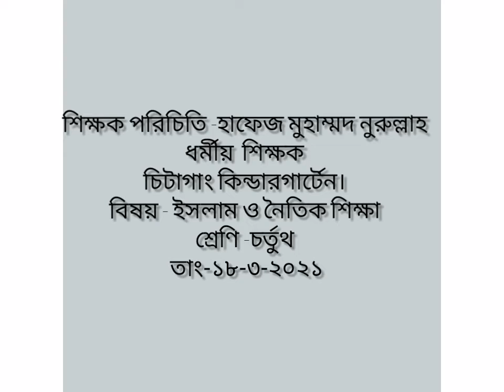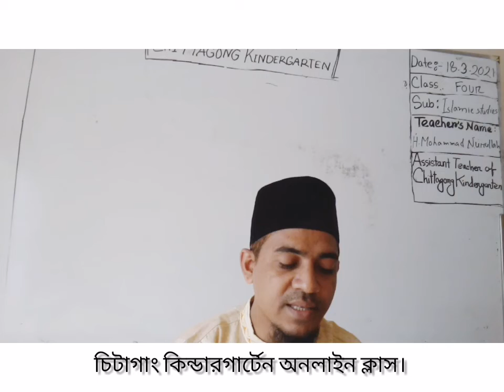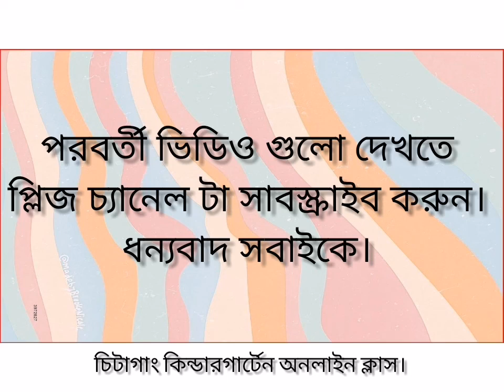18 March' 2021 Class Four Islam Religion